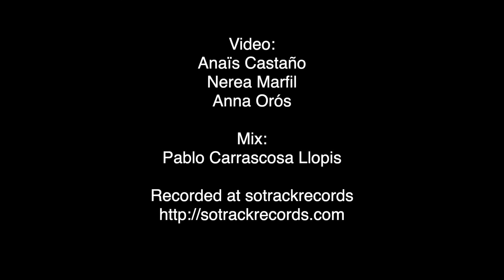Gubaidulina: Ten Preludes (Auswahl / Selections)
3. con sordino – senza sordino
5. sul ponticello – ordinario – sul tasto

CrossingLines
Amaia Ruano, Cello

Anaïs Castaño
Nerea Marfil
Anna Orós

Mix:
Pablo Carrascosa Llopis

Klangraum Festival 2020 (Nov. 2020)
Kunstraum 34, Stuttgart, GERMANY